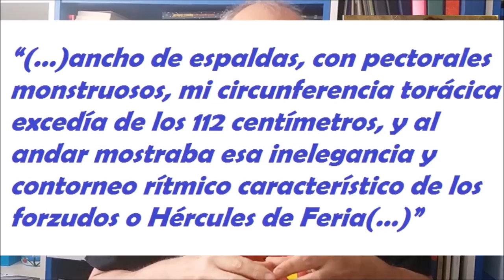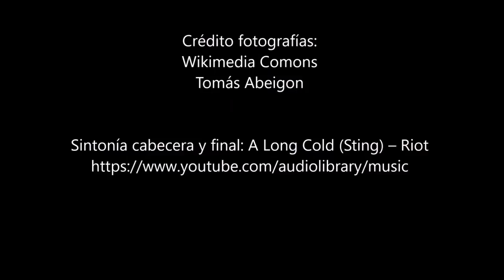¿Sabías que Ramón y Cajal, en sus años de juventud, fue culturista? [#4]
Curiosa anécdota sobre Ramón y Cajal y su afición hacia el culturismo durante sus años de juventud explicada por Alfred López, escritor, bloguero y divulgador de curiosidades. Premio Bitácoras 2016 al Mejor Blog de Arte y Cultura.
Compra sus libros en Amazon
"Ya está el listo que todo lo sabe" (6ª edición)
Fuera de España
"Vuelve el listo que todo lo sabe" (2ª edición)